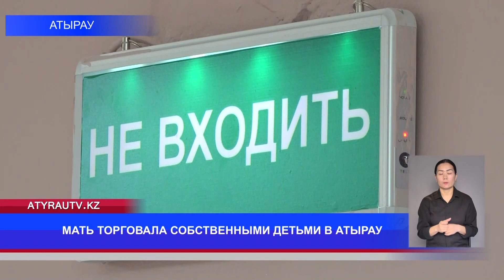МАТЬ ТОРГОВАЛА СОБСТВЕННЫМИ ДЕТЬМИ В АТЫРАУ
В Атырау суд оставил в силе приговор женщине, которая торговала своими новорожденными детьми. Без изменений оставили наказание и в отношении других четверых осужденных. Женщина, будучи беременной, решила продать своего ребенка и договорилась с семейной парой о продаже им ребенка после его рождения. После передачи денег семейная пара забрала ребенка в семью и оформила документы. Затем женщина вновь забеременела и снова решила продать будущего ребенка по уже отработанной схеме. Однако в этот раз она договорилась сразу с двумя семейными парами и, взяв у них деньги в размере 2 миллионов 300 тысяч тенге, исчезла. После она подсудимая вступила в сговор уже с другой семейной парой о продаже им ребенка после его рождения. Супружеская пара периодически переводила деньги на счет подсудимой до рождения ребенка. После рождения ребенка супруги забрали его в семью. В результате одна из подсудимых была осуждена на восемь лет лишения свободы за неоднократную торговлю несовершеннолетними, а четверо других фигурантов дела получили три года лишения свободы условно. Осужденные подали на апелляцию, но приговор суда первой инстанции был оставлен без изменений.